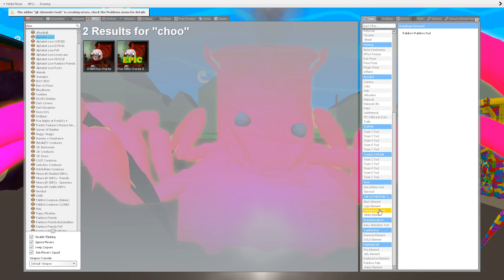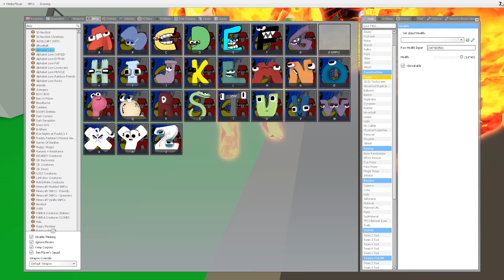ALPHABET LORE DAD I SAVE KIDS FAMILY From CHOO CHOO CHARLES - ADVENTURE STORY In Garry`s mod